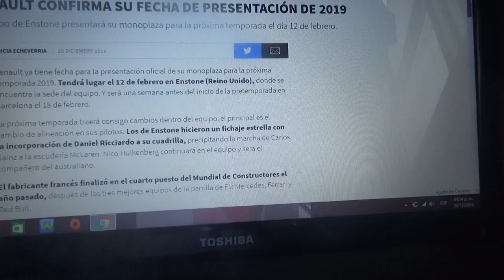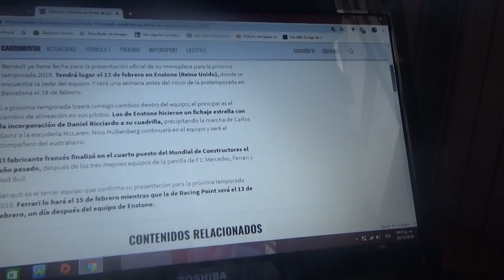Renault anuncia su fecha de presentación para 2019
La presentación del nuevo monoplaza del equipo francés con sede en Enstone(Reino Unido) para la nueva Temporada 2019 de la F1 será el día 12 de Febrero siendo así el tercer equipo en confirmar su fecha de presentación entre Ferrari y Racing Point